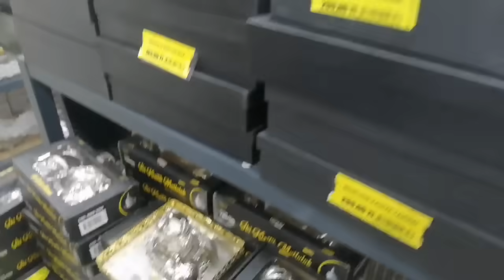نهار لقضيان الشهري، خليت زوجي يستعرف بالفحالة الجزائرية 🇹🇷🇩🇿👏